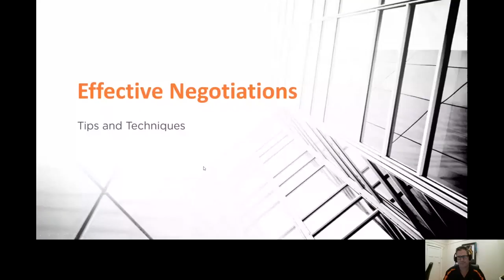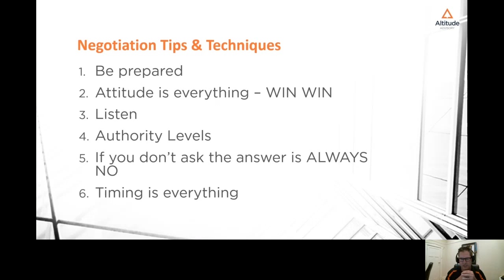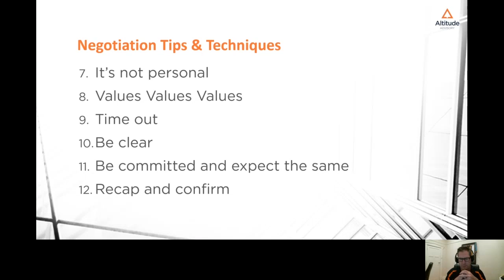ALTITUDE ADVISORY | Effective Negotiations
To help business owners during a time of crisis, Director Andrew Mattner has created a short video on effective negotiation techniques.